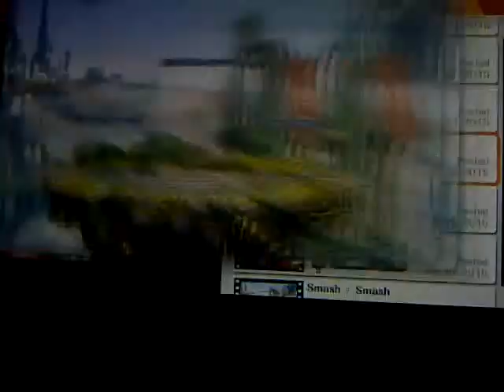Super Smash Brothers Replay SHEIK VS SHULK!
SHULK IS CHEAP SHULK IS CHEAP! He really is doe ._.